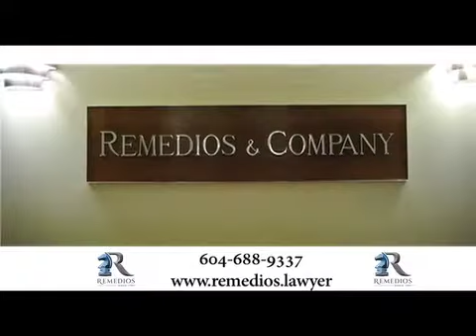Jas Janda Wiseman talks about how community issues need to be solved